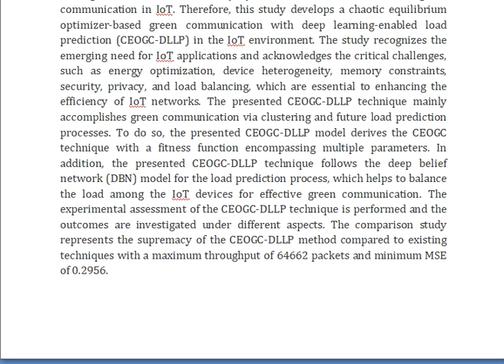Chaotic Equilibrium Optimizer Based Green Communication With Deep Learning Enabled Load Prediction i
IEEE PROJECTS 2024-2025 TITLE LIST

Support Including Packages
Complete Source Code
Complete Documentation
Complete Presentation Slides
Flow Diagram
Database File
Screenshots
Execution Procedure
Readme File
Video Tutorials
Supporting Software
Support Specialization
24/7 Support
Ticketing System
Voice Conference
Video On Demand
Remote Connectivity
Document Customization